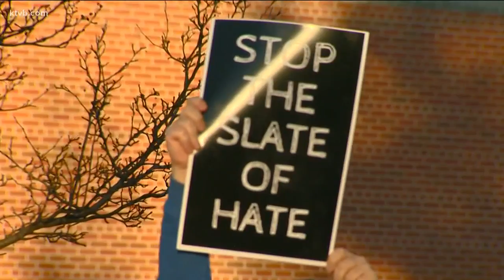Rally in downtown Boise against Idaho's proposed anti-transgender legislation